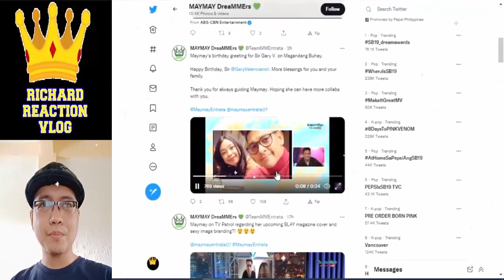Maymay Entrata Latest Update l August 11 2022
maymayentrata amakabogera maymay entrata amakabogera trending viral ngayon panoorin latest ganap update news